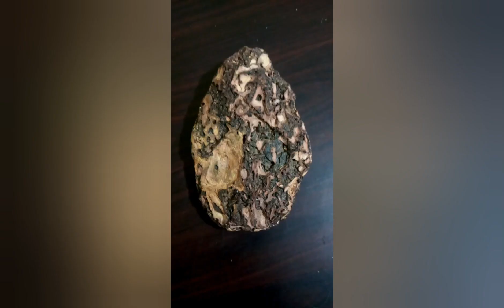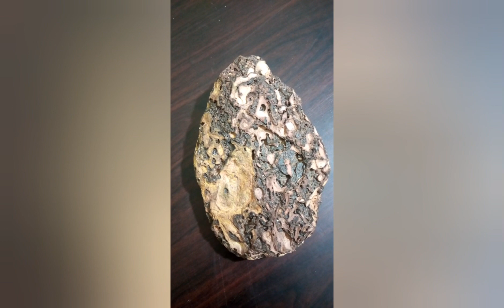عاجل نيزك تݣليت نيزك قمري يسقط في تيكليت درعة قبل أيام ثمن البيع واو ،😱6000درهم للغرام الواحد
عاجل نيزك قمري يسقط في تيكليت درعة قبل أيام تمن البيع 6000درهم للغرام الواحد الرخى والنصبمعلومات عن النيازك القمرية او حجر النيزك القمري
تعد النيازك من الاحجار السماوية او الاحجار الكريمةيختلف الاسم من مكان الى اخر
النيازك الحديدية
النيازك القمرية#
العثور على نيزك قمري طريقة  التعرف على النيازك وكيفية البحث عنها
طريقة البحث عن النيازك
كيفية فحص النيازك
طريقة التعرف على النيازك بالمغناطيس
كيفية التعرف على النيازك بواسطة السيراميك
النيازك في المغرب. النيازك التي سقطت على الارض
النيازك التي لا يلتصق بها المغناطيس
النيازك القمرية

النيازك الحديدية
النيازك الخضراء
النيازك الكربونية
النيازك في الصحراء المغربية
النيازك في الصحراء السعودية
النيازك في صحراء العراق
النيازك في الصحراء الجزائريه
حجر النيازك
انواع النيازك انواع احجار النيازك كيفية التعرف على احجار النيازك
سعر النيازك
طرق الكشف عن النيازك
اين توجد النيازك
الاسياخ النحاسية وعلاقتها بالنيازك
اين توجد النيازك
من اين تاتي النيازك  اثقل النيازك في العالم تعرف على أكبر نيزك في العالم
تعرف على أكبر نيزك في المغرب
نيزك عملاق
اضخم نيزك
نيازك قمرية
اغلى النيازك في المغرب
اغلى النيازك في العالم
مشاهد لسقوط النيازك
الشهب العملاقة
سكان الفضاء
من اين تاتي النيازك
اين تسقط النيازك النيازك
طرق فحص النيازك
الكشف بالمغناطيس
الكشف بالسيراميك كشف احجار النيازك بالسيراميك
النيزك القمري الصيني
حجر النيزك
كيفية التعرف على احجار النيازك
اين توجد احجار النيازك
احجار النيزك في المغرب
خصائص الفلزات
خصائص الكوارتز
حجر الكوارتز
كيفية معرفة احجار الهيماتيت
احجار النيزك
احجار كريمة  الفضة الحديد الكيميائي النحاسية الفراغات النحاس الدهب بالملايين البلاتين
الكروم الرصاص الألمنيوم والزجاج الكريستال السائل  الادريديوم  الزئبق الأحمر الزئبق الفضي
المنغنزيون الياقوت الأزرق الياقوت الملكي
الكوبالت  النيكل  اليورانيوم المشع
الاحجار السماوية
الأحجار الكريمة
الاحجار السماوية
الاحجار الطبيعة
الاحجار  المشعة  الكاربون
طريقة للتعرف على الاحجار الكريمه
جهاز الكشف عن النيازك
جهار الكشف عن احجار النيازك

météorite tiglit
nyzak tiglit
tiglit aujourd'hui
نيزك تيݣليت

نيزك تݣليت تكليت
تيݣليت اليوم
تݣليت اليوم
نيزك ماسة درعة

/12/20213